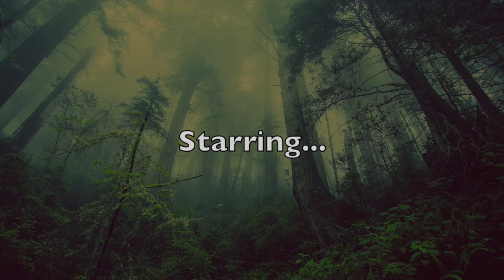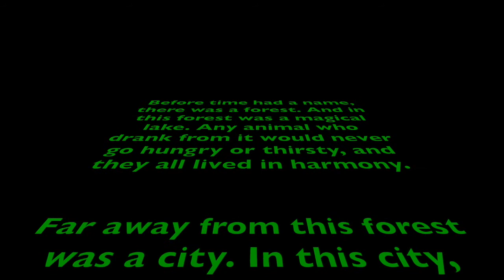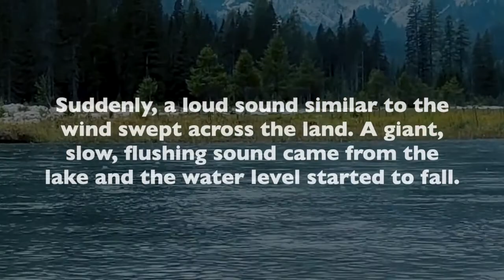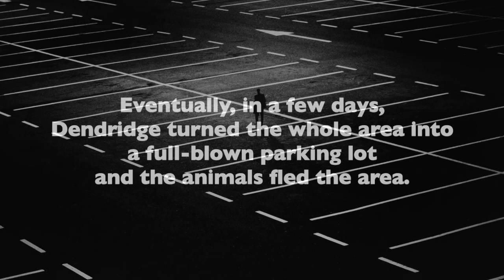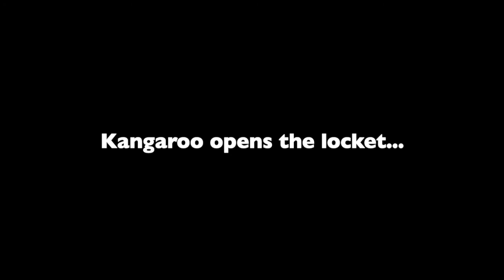Spring 2021 B1 Class: The Lore